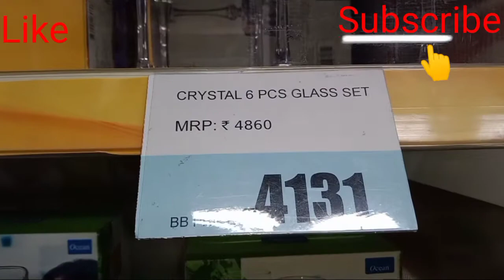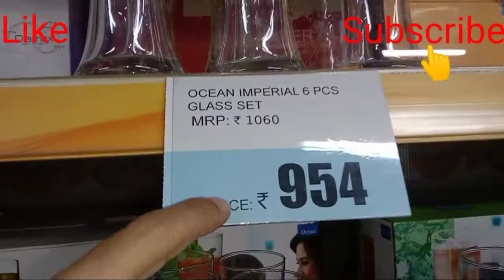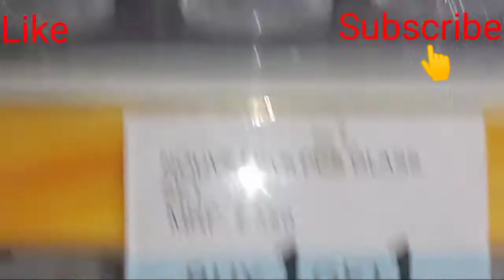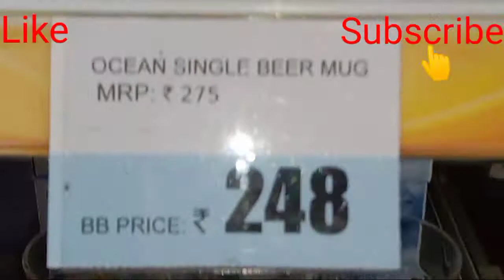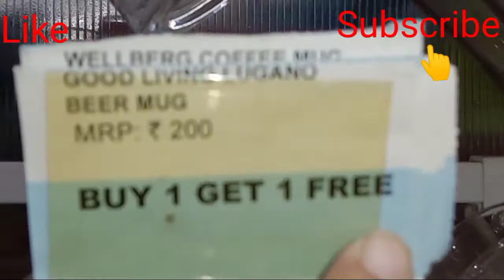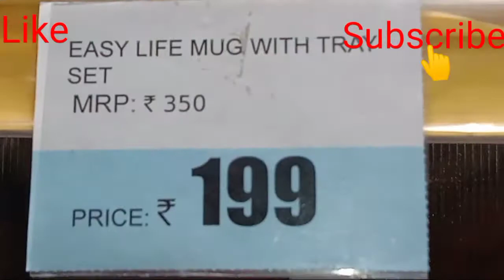BIG BAZAAR GLASS WARE COLLECTION...BIG BAZAAR OFFERS..ANOKHI NAARI...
BIG BAZAAR GLASS VESSEL COLLECTION...BIG BAZAAR OFFERS..ANOKHI NAARI CHANNE.

BIG BAZAAR GLASS VESSEL COLLECTION.
BIG BAZAAR OFFER.BIG BAZAAR SALE
2021

HI FRIENDS, IAM PRESENTING GLASS VESSEL COLLECTION. BIG BAZAAR LOCATED AT MAJIWADA ( THANE)
MUMBAI.

SONG      Happy and Fun Acoustic Ukulele

ARTIST          Top Flow Production